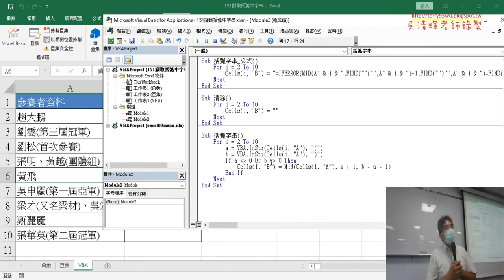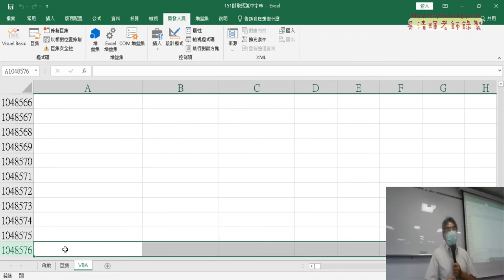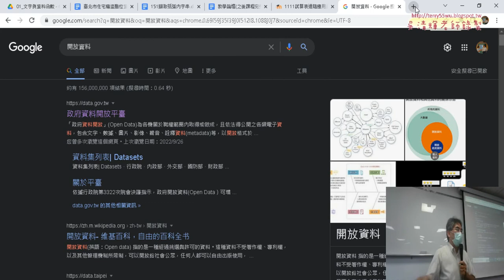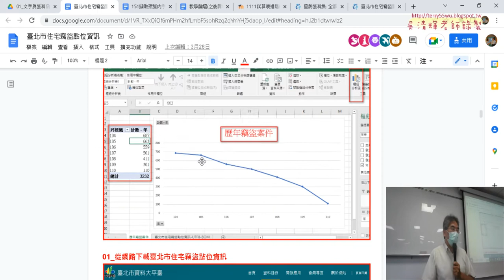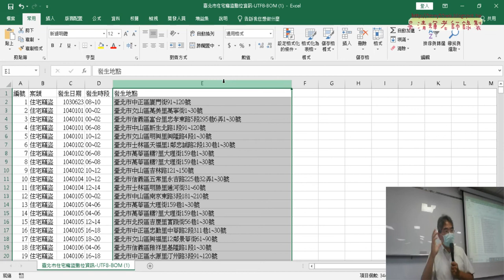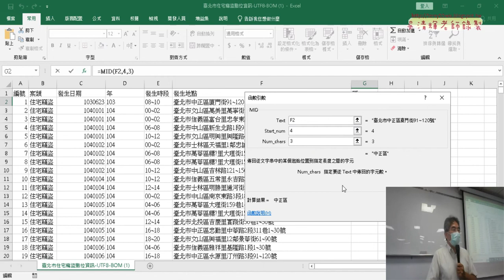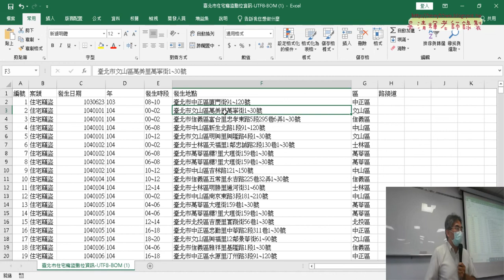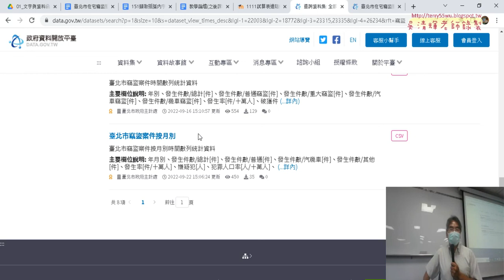04 作業與存檔類型與開放資料